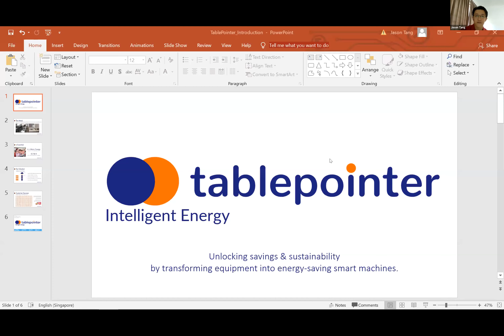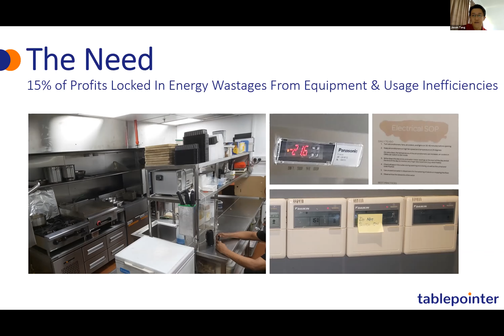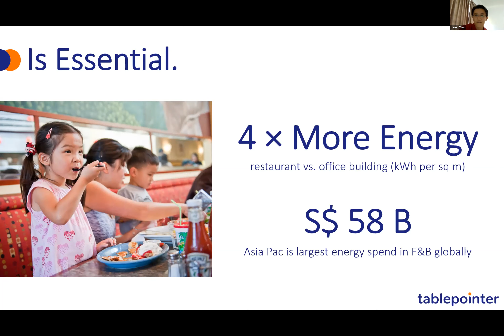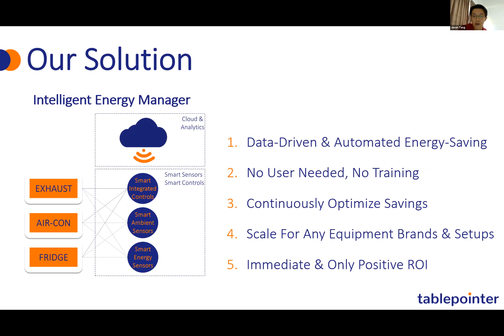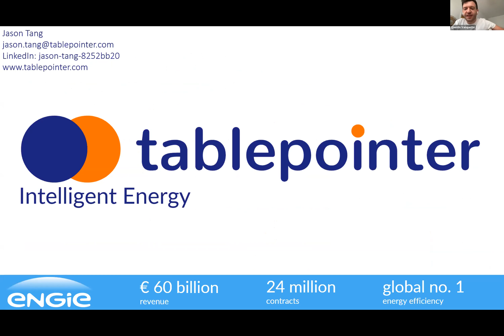Industry of Things World Asia From Home - ENGIE Factory Asia Pacific & TablePointer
At the Virtual Industry of Things World Asia From Home 2020, Quentin Vaquette Co-Founder and Managing Director at ENGIE Factory Asia-Pacific and Jason Tang, CEO and Co-Founder at TablePointer presented on the topic 'Harmonizing IoT to Across your Partner Ecosystem'

These were the key topics:
- How to drive collaboration across partner networks to deliver end to end solutions?
- Global partnerships to drive regional developments for IoT
- The importance of PPPs to action your IoT intentions
- How M&A will deliver value, filling the gaps in the value chain and enhancing applications
- Innovation, growth, and a customer-centric mindset are vital in the Digital Economy.
- People Capability plays a vital role in empowering the workforce with future ready skills and behaviors’ – Agile inclusive, digitally savvy and innovative and a global mindset.
- Empower the workforce to better engage with clients and partners about the impact and opportunities of digital technology